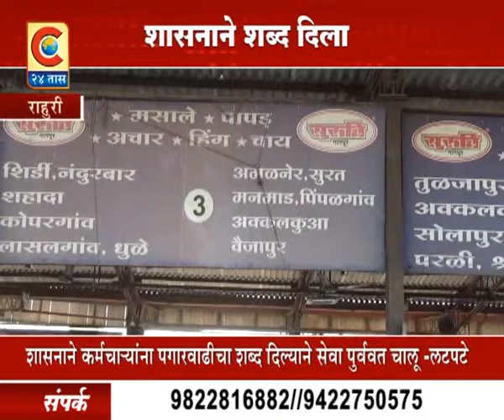राहुरी _ एस.टी. कर्मचाऱ्यांचा संप